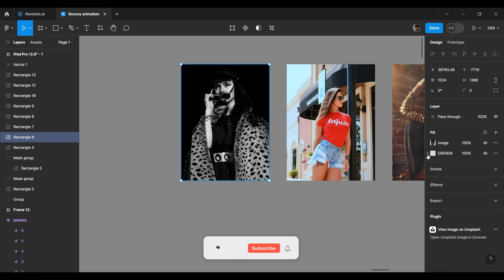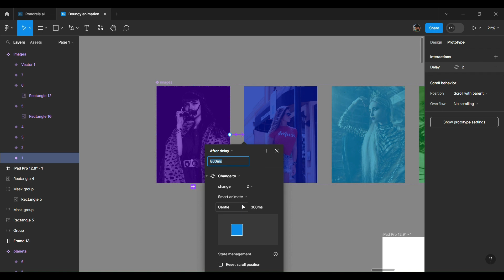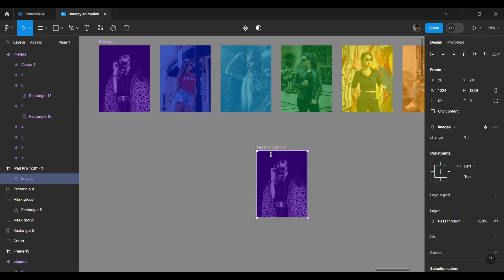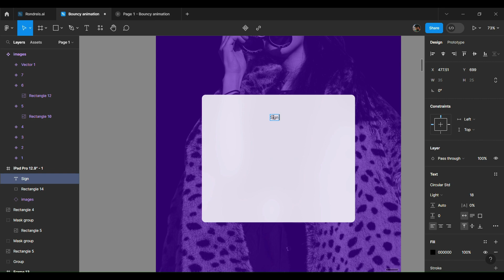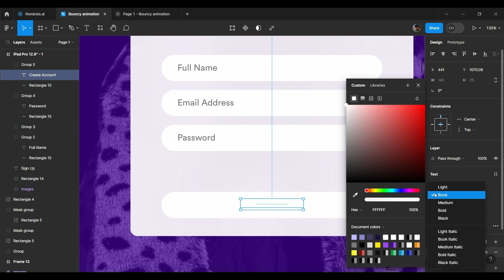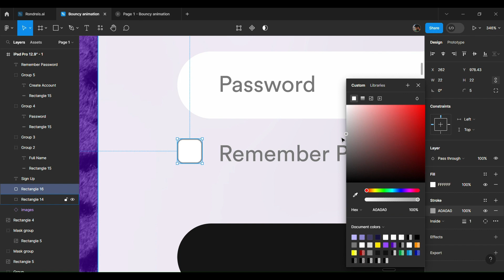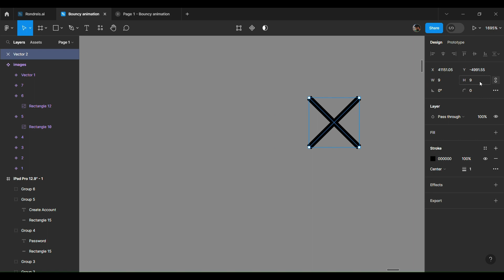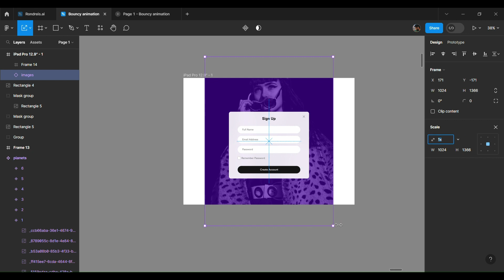Design a Sleek Sign-Up Page for Apple iPad Pro in Figma | Step-by-Step Tutorial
Welcome to the tutorial on designing a stylish sign-up page specifically tailored for the Apple iPad Pro screen using Figma! In this step-by-step guide, we'll walk you through the entire design process, from setting up your Figma workspace to creating a user-friendly sign-up page layout that looks fantastic on the iPad Pro.

Whether you're a beginner or an experienced designer, this tutorial has something for everyone. We'll cover essential design principles, tips, and techniques to ensure your sign-up page is not only visually appealing but also user-friendly. You'll learn how to choose the right colors, fonts, and components to create a modern and responsive design.

By the end of this tutorial, you'll have the skills and knowledge to craft a beautiful sign-up page suitable for the Apple iPad Pro, making a lasting impression on your users.